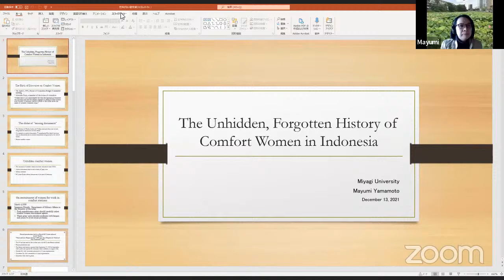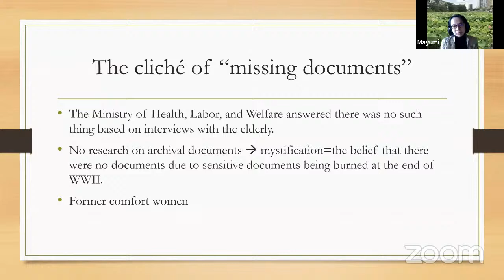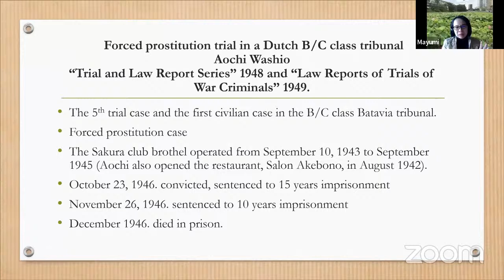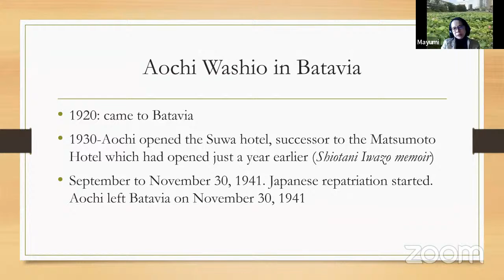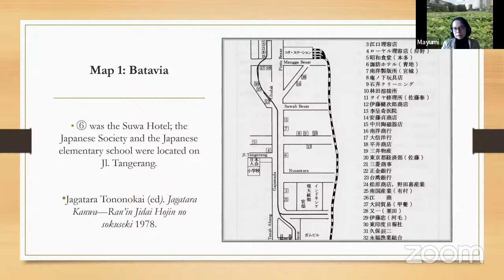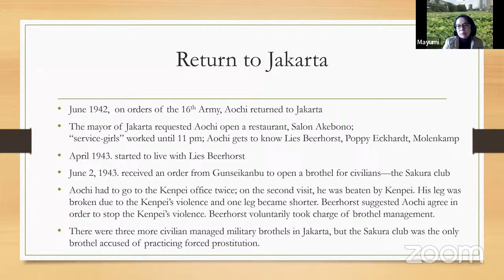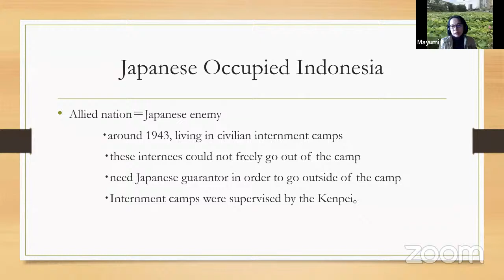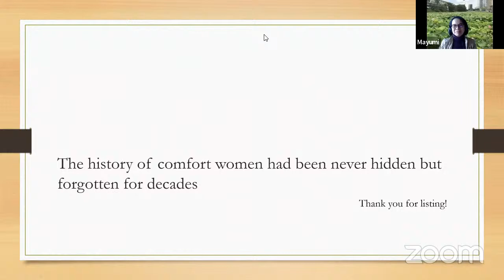The unhidden forgotten history of comfort women in